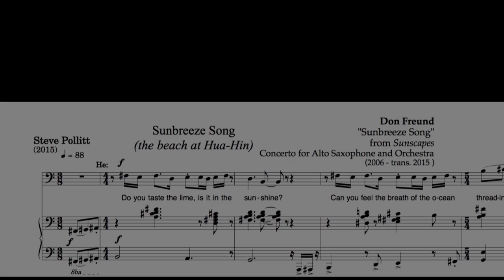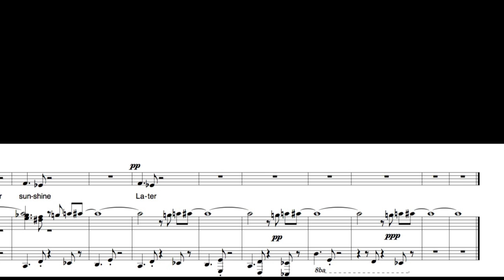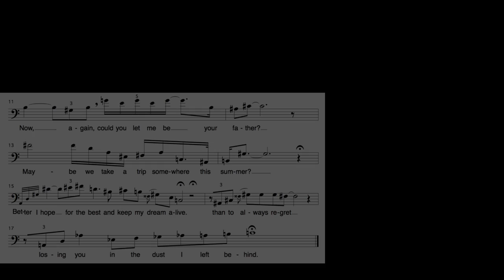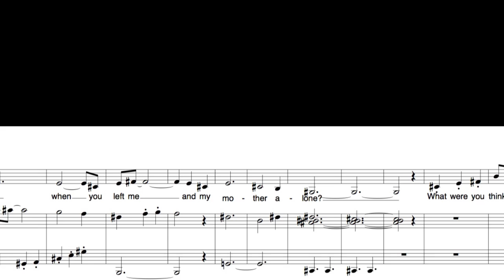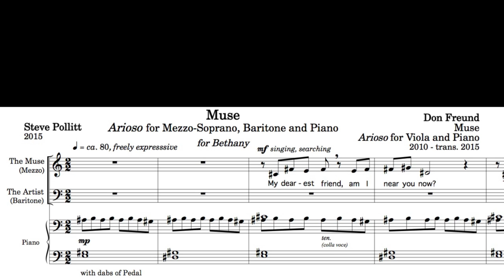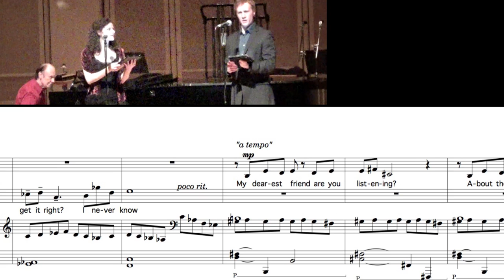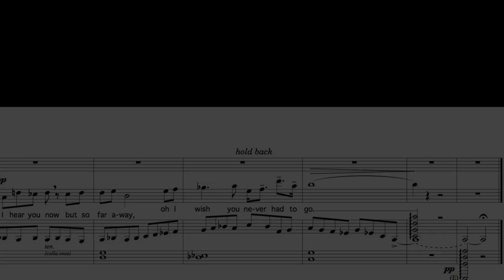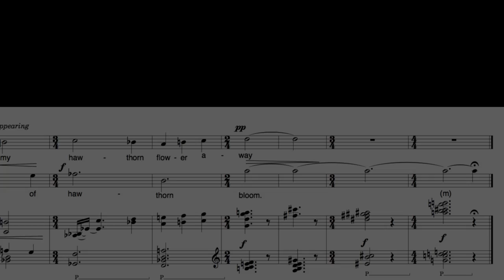Don Freund's Songs With Words - lyrics by Steve Pollitt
A really different approach to art song writing! Amanda Russo, mezzo-soprano and Reuben Walker, baritone perform "Songs with Words": tunes from the instrumental music of Don Freund turned into songs by the lyrics of Steve Pollitt. Studio recording by Veronica Simonetti.
Sunbreeze Song 00:15
My Mistakes 02:50
What Were You Thinking? 04:35
Muse 08:25
Hawthorn Scented Air 11:20
Program notes from the composer:
I have always been more than a little jealous of the great American songwriters like Jerome Kern, George Gershwin, Bert Bacharach, not only for their brilliant genius in coming up with fascinating and memorable tunes, but also their associations with lyricists who found just the right turn of phrase to capture the magical syntax of their music. Not knowing what to do with the melodies I have come up with over the years, I've been slipping them into string quartets and concertos, and even tried collecting three of them in a little set called Songs without Words for viola and piano. So I was thrilled when Steve Pollitt asked if I’d like him to write lyrics for some of these “great American songbook” wannabe’s, and I continue to be amazed at how beautifully Steve’s words and ideas add a fresh dimension to these “Songs with Words.”

I am greatly indebted to mezzo-soprano Amanda Russo and baritone Reuben Walker not only for their compelling and stylistically spot-on performances in the concert premiere and the definitive recording session, but also for putting their tremendous vocal resources and imaginative artistry at our disposal during the creative process, working behind the scenes with me and Steve to find just the right touches in the music and lyrics to fashion what we believe is a new and persuasive approach to the marriage of words and music.